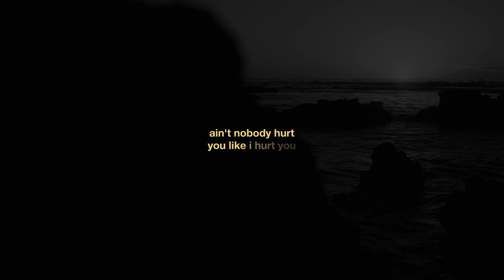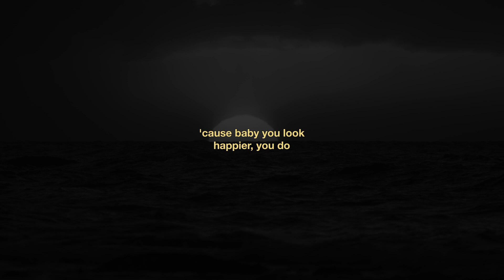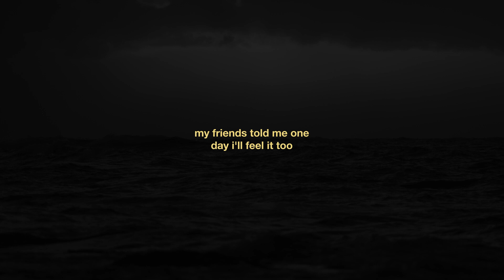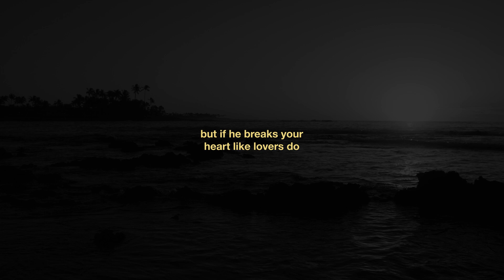Ed Sheeran - Happier (Lyric Video)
Lyrics:
He said somethin' to make you laugh
If you're movin' on with someone new
Nursing an empty bottle
And telling myself you're happier, aren't you?
Oh, ain't nobody hurt you like I hurt you (hey, yeah, hey, yeah)
But ain't nobody need you like I do (hey, yeah, hey, yeah)
I know that there's others that deserve you (hey, yeah, hey, yeah)
But my darlin', I am still in love with you
Just know that I'll be waitin' here for you